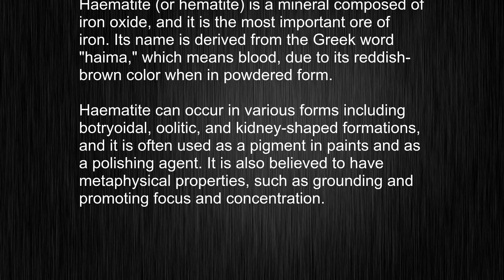What's the meaning of "haematite", How to pronounce haematite?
This video tells you what "haematite" means, how to pronounce it, provides a pronunciation guide and an accurate definition.
   00:00 Pronunciation
   00:23 Meaning

   - What is the meaning of haematite
   - How to say haematite
   - What is the definition of haematite
   - How to pronounce haematite

   Visit our free audio/video dictionary tutorial to learn how to correctly pronounce words/names and to learn their meanings, definitions, just like haematite definition and meaning in Merriam-Webster, haematite definition and meaning in Collins English Dictionary, haematite definition and meaning in The Oxford English Dictionary, haematite definition and meaning in Longman Dictionary of Contemporary English, haematite definition and meaning in Cambridge Advanced Learner's Dictionary, and more.